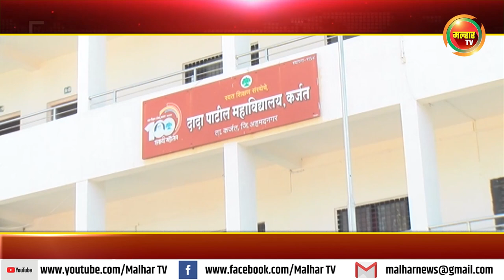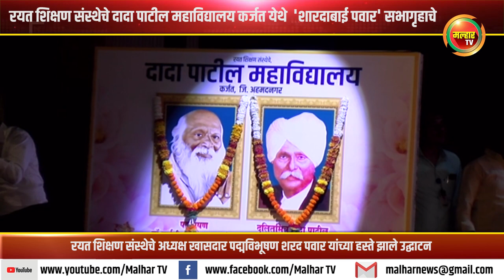रयत शिक्षण संस्थेचे दादा पाटील महाविद्यालय कर्जत येथे 'शारदाबाई पवार' सभागृहाचे उद्घाटन !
रयत शिक्षण संस्थेचे दादा पाटील महाविद्यालय कर्जत येथे 'शारदाबाई पवार' सभागृहाचे रयत शिक्षण संस्थेचे अध्यक्ष खासदार पद्मविभूषण शरद पवार यांच्या हस्ते झाले उद्घाटन !